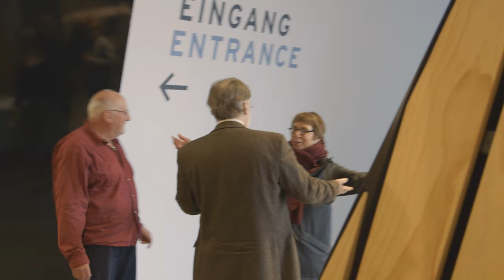Geschichte der Juden in der DDR — History of the Jews in the GDR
Video vom Workshop im November 2016 in Berlin, veranstaltet von RLS–NYC, Leo Baeck Institute und Jüdischem Museum Berlin.
Video from our workshop in November 2016 in Berlin, co-hosted by RLS–NYC, Leo Baeck Institute, and Jewish Museum Berlin.